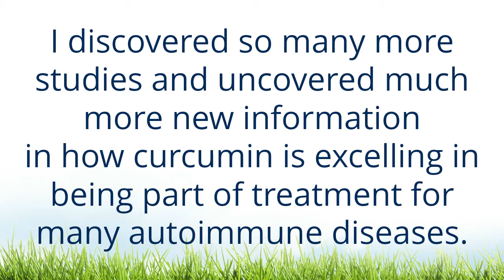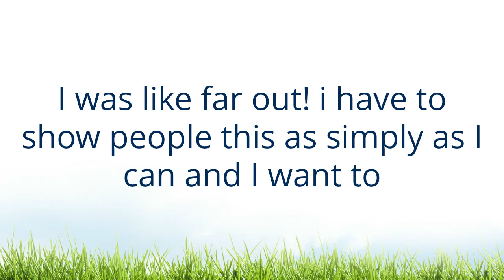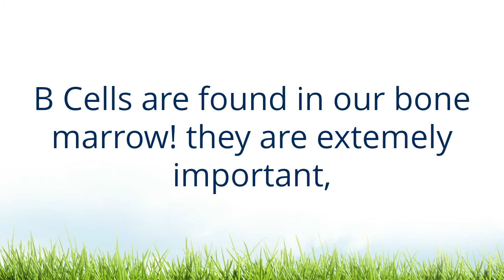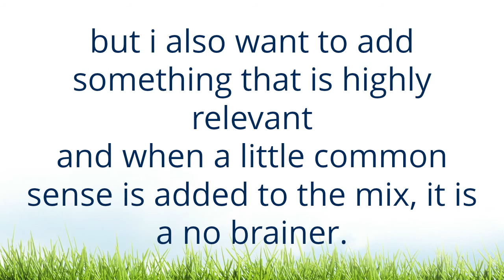5 Immune Cells Turmeric Boosts. Turmeric For Immune System News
I hope yo all enjoyed the breakdown for how turmeric helps our immune system. You can find the full article and research links at my

in the video I touched upon some alarm bells for some visitors in relation to how we can be exposed to and or develop cancer or cancerous cells. For that I invite to view one of the largest studies I have done where I feel you can find hope and or comfort from what turmeric can do in that fight. check that out

Just in a few short words I would love to enlighten you with how I feel in what turmeric has done with my immunity thus far. I have been taking a supplement regularly now for over 6 months and have been adding it heavily into my diet now for over two years.

It has been fascinating doing it that way, as I have experienced the profound difference from transforming to taking extracted curcumin curcuminoid doses.  My immune system has improved at least 29% from converting to a medicated dietry supplement. I feel so much stronger, touch wood I have fought off many in house viruses in the post winter season.